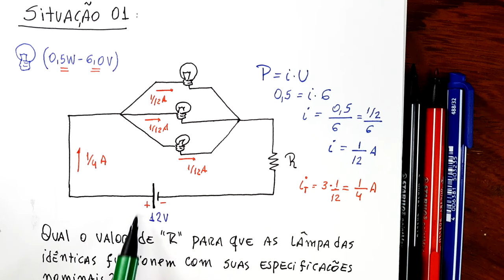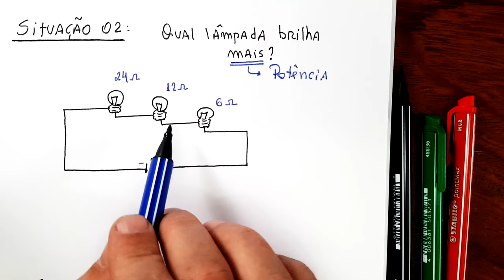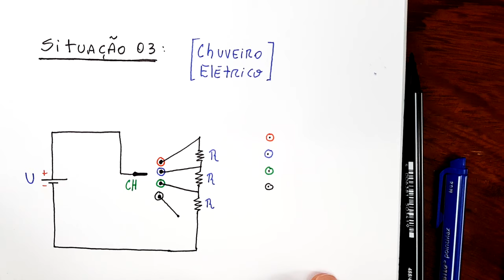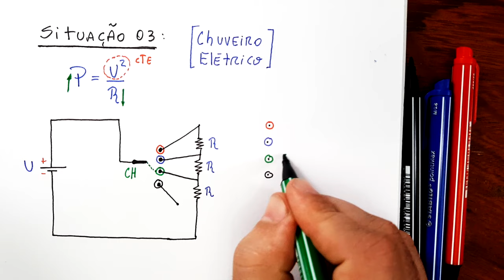Equações da Potência Elétrica - Aprenda a Utilizar (# Técnica 04 de 10)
Uma dúvida muito comum dos estudante de eletrodinâmica é quando utilizar corretamente as equações de Potência Elétrica. Neste 4° episódio da série Técnicas para Resolução de Circuitos Elétricos o Física Mais te ajudará nesta tarefa.

O professor Breno Morais elaborou uma série chamada TÉCNICAS PARA RESOLUÇÃO DE CIRCUITOS ELÉTRICOS com 10 episódios que te ajudarão no estudo da ELETRODINÂMICA. Esta série é uma compilação das melhores técnicas desenvolvidas em vários anos ensinando eletricidade em Colégios e Cursinhos.

Lá no instagram também rola RESUMINHOS, DICAS E AVISOS DE NOVOS VÍDEOS.

Professor Breno Morais
Estúdio Física Mais